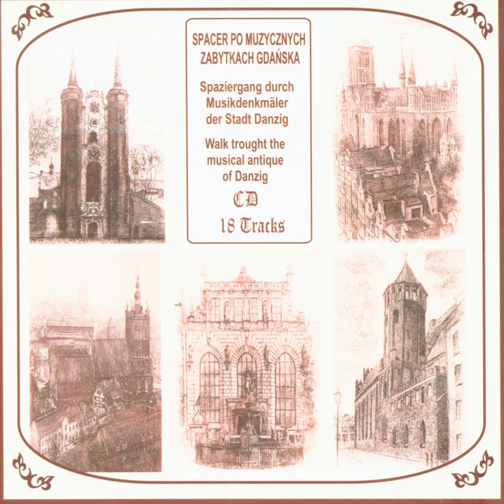Cannon in D Major: Oliva Cathedral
Cannon in D Major: Oliva Cathedral · Johann Pachelbel · Grzegorz Grubba

Musical walk through monuments of Gdansk